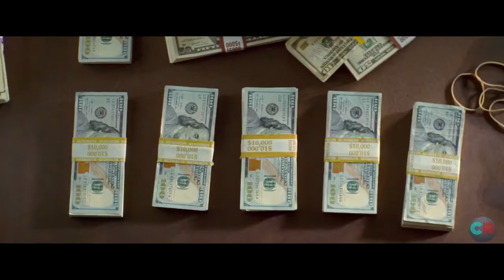Baby Driver __ ft. Dusk Till Dawn __ Mashup